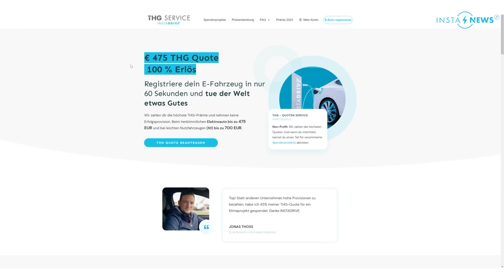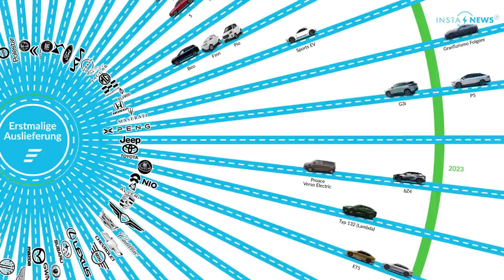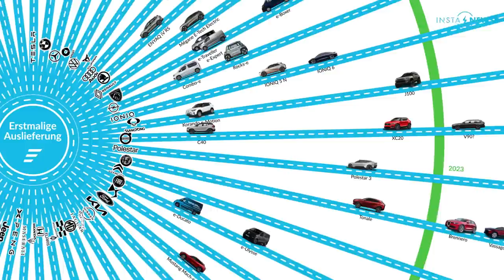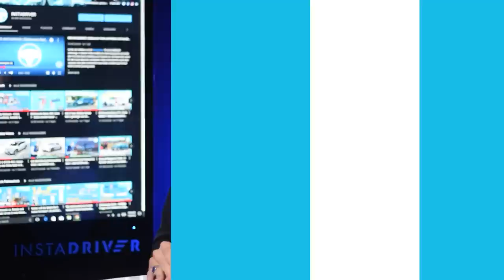Elektroauto-News #81 | Herbert Diess Rücktritt - Wie geht es bei VW weiter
VW-Aufsichtsrat Herbert Diess tritt zurück und sein Nachfolger steht schon fest – es ist der bisherige Porsche CEO Oliver Blume. Was der Rücktritt für den VW Konzern in Sachen Elektromobilität bedeutet und welchen maßgeblichen Einfluss Herbert Diess auf die Elektro-Strategie von Volkswagen hatte, was Oliver Blume bisher gemacht hat und wie es bei VW nun weiter gehen könnte. All das werden wir heute ausführlich besprechen SOWIE die Elektroauto-News der Woche mit den Preisen zum Polestar 4, Tesla will Servicezeiten wie bei einem Boxenstopp der Formel 1, ein Model Y und Model X am Mount Everest, und Ford will auf LFP Akkus umrüsten um Elektroautos kostengünstiger zu machen. Schön, dass ihr wieder mit dabei seid - hier beim Instadriver.

00:00 EINFÜHRUNG
01:01 Die neue E-Auto Förderung in Deutschland
01:32 Herbert Diess Rücktritt, Oliver Blume übernimmt
01:51 Wer ist Oliver Blume?
02:32 Das Elektro-VW Vermächtnis von Herbert Diess
03:47 Elektromobilität VAG unter Oliver Blume
08:27 Instadriver Elektroauto News-Flash
08:57 Polestar 4 Preise
09:29 Mein neuer Polestar 2
10:05 Tesla will Servicezeiten verbessern
11:47 LFP Akkus und günstigere E-Autos bei Ford
12:39 Tesla Model Y am Mount Everest
14:04 die neuesten Elektro-Erlkönige

*Hol dir mit diesem Link 5.000 FREIKILOMETER bei deinem Elektroauto "All in One" Langzeit-Abo bei INSTADRIVE:*

Die Vorteile auf einen Blick:
✔️ Schnelle Verfügbarkeiten
✔️ Einfache, transparente Abwicklung
✔️ Individuelle Konfiguration
✔️ Kein Restwertrisiko
✔️ Attraktive Preise

📞 Deutschland: 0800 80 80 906
📞 Österreich: 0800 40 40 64